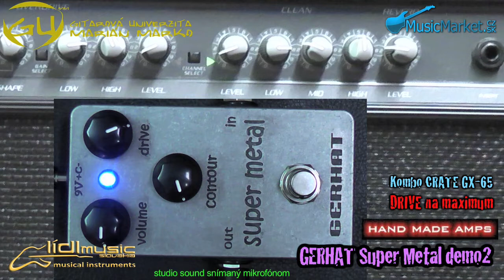0316_GERHAT Super Metal demo2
* Druha série zvukových ukážok efektu GERHAT Super Metal. Tentokrat trochu s inymi korekciami a v spojeni s kombom CRATE GX-65 na clean kanale...